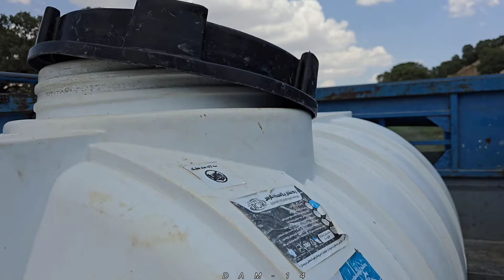"Carpet weaving by Sakineh to earn money: buying clothes for Ghazaleh"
Sakineh and her son's nomadic life story sheds light on the challenges faced by many nomadic families.  When they were forced to leave the woman's house due to financial constraints, Sakineh took her children to the mountains, a common practice among nomadic communities who rely on temporary shelters as they move from one place to another in search of grazing lands for their livestock.

 Amir Mohammad's decision to leave for work highlights the economic pressures faced by nomadic families, often forcing the younger members to seek employment in distant places to support their families.  Meanwhile, Sakineh and Ghazaleh's efforts to repair and improve their makeshift shelter reflect the resilience and resourcefulness commonly seen in nomadic lifestyles.

 The arrival of Mohammad Reza's brother, who cannot speak, yet is accepted to work on the house, showcases the tight-knit and inclusive nature of nomadic communities, where individuals support each other despite limitations or differences.  Abu Talib's absence and subsequent decision to join Sakineh's work also highlight the communal spirit and mutual aid prevalent in nomadic societies.

 Sakina's dedication to carpet sewing not only underscores the importance of traditional crafts and skills in nomadic cultures but also serves as a testament to the hard work and creativity that are essential for survival in their challenging environment.  Overall, Sakineh and her family's story exemplifies the resilience, community bonds, and adaptability inherent in nomadic life.